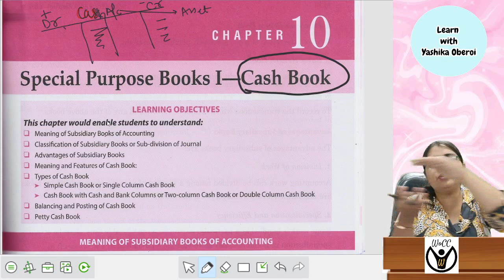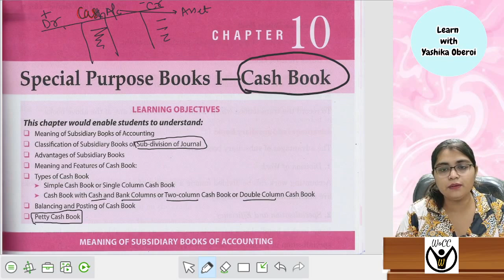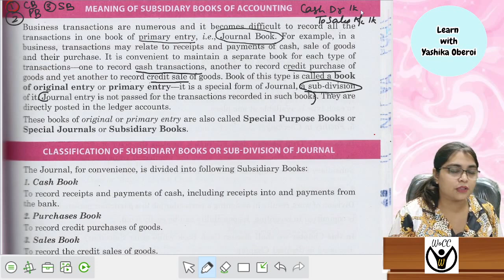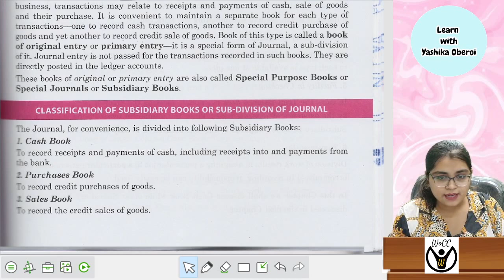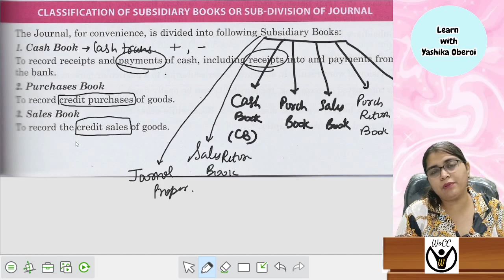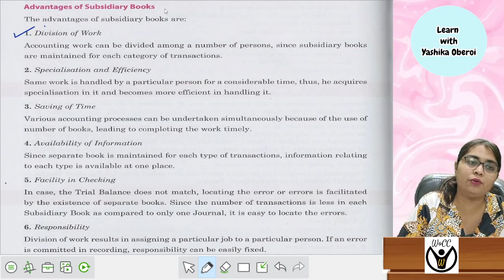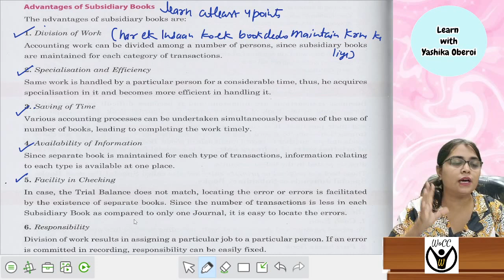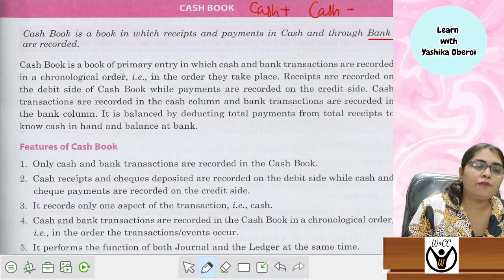Cash Book Class 1 (T.S Grewal) || Class 11th Accounts || By Yashika Oberoi